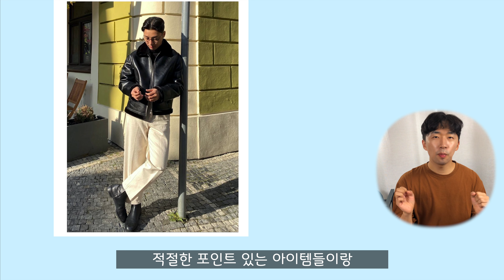남자 남친룩 겨울코디 10가지 준비했습니다 [패션유튜버 식스타일]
날씨가 추워지는 이때 여러분이 활용하기 좋은 남자겨울코디를 준비했습니다.
이너프너프 라는 쇼핑몰 데일리룩 중 여러분들이 활용하기 좋은 10가지 코디를 준비했습니다
여러분이 하나 정도는 들고 있을만한 아이템이니 참고하시고 타임라인 정리 해둘테니

2번 코디 2:04 (2~4번은 같은 제품-숏패딩 코디)
3번 코디(숏패딩 코디) 2:34
4번 코디(숏패딩 코디) 3:20
5번 코디(싱글코트 코디) 3:58
7번 코디 (숏비니&맥코트 코디) 5:22
8번 코디(무스탕 코디) 6:00
9번 코디(울 블레이저 코디) 6:32
10번 코디(숏비니&야상코디) 7:26